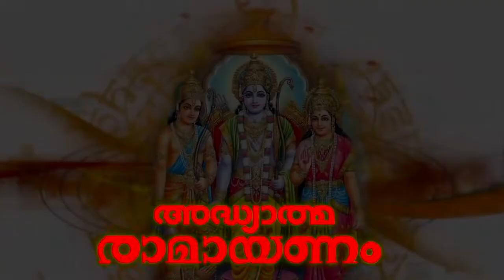അദ്ധ്യാത്മ രാമായണം | സുന്ദരകാണ്ഡം | Sundarakandam Part 2 | Adhyathma Ramayanam Malayalam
Parayanam : G Gopalakrishnan
Welcome to Hindu Devotional Songs You Tube Channel

|| ANTI-PIRACY WARNING ||

*COPYRIGHT PROTECTED*